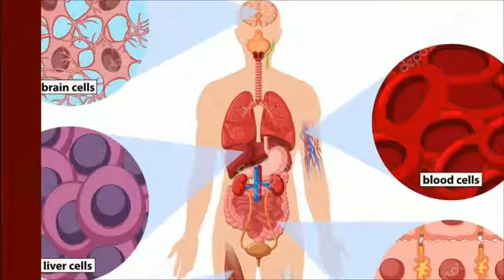Cancer Cause | Healthy Tips | Home Solution | Home Remedies | Diet | Fitness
Overview
Cancer refers to any one of a large number of diseases characterized by the development of abnormal cells that divide uncontrollably and have the ability to infiltrate and destroy normal body tissue. Cancer often has the ability to spread throughout your body.

Cancer is the second-leading cause of death in the world. But survival rates are improving for many types of cancer, thanks to improvements in cancer screening and cancer treatment.

Symptoms
Signs and symptoms caused by cancer will vary depending on what part of the body is affected.

Some general signs and symptoms associated with, but not specific to, cancer, include:

Fatigue
Lump or area of thickening that can be felt under the skin
Weight changes, including unintended loss or gain
Skin changes, such as yellowing, darkening or redness of the skin, sores that won't heal, or changes to existing moles
Changes in bowel or bladder habits
Persistent cough or trouble breathing
Difficulty swallowing
Hoarseness
Persistent indigestion or discomfort after eating
Persistent, unexplained muscle or joint pain
Persistent, unexplained fevers or night sweats
Unexplained bleeding or bruising